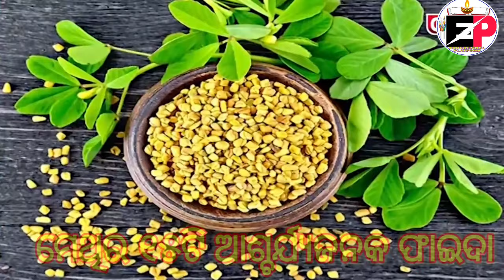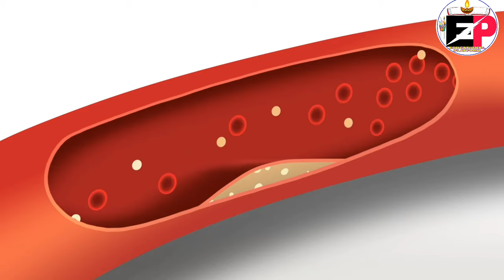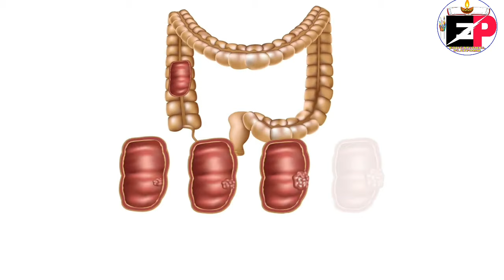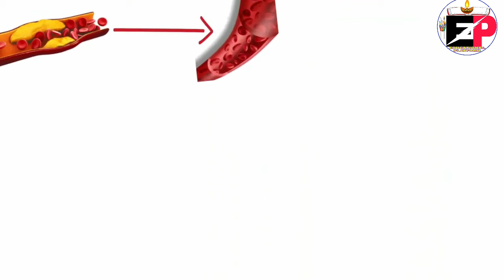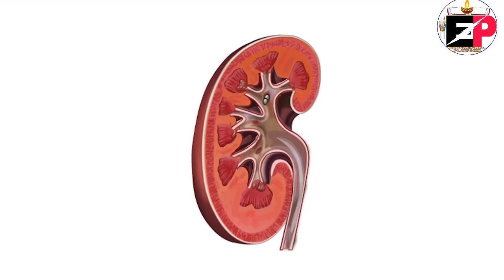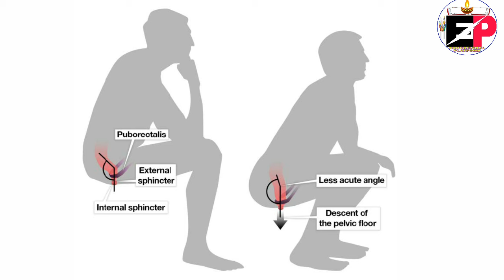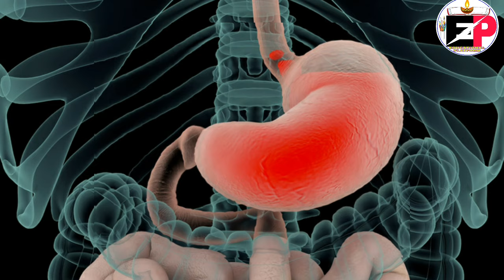ମେଥିର ୧୫ଟି ରୋଗର ମହାଷୋୖଧି ଗୁଣ ମେଥି ସେବନ ଦ୍ୱାରା ଆରୋଗ୍ୟ ହେଉଥିବା ରୋଗର ଉପଚାର l Fenugreek Cures disease